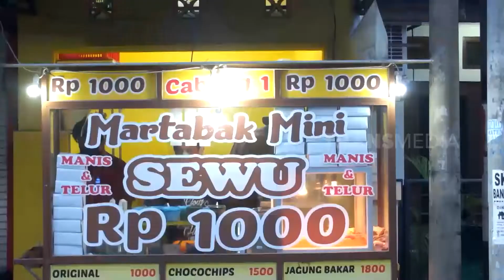Jajan Martabak Mini Sewu Buat Ngemil Cantik | MAKAN RECEH (27/10/21)